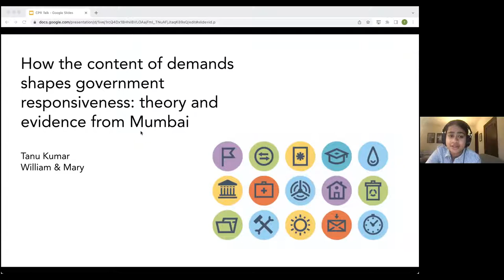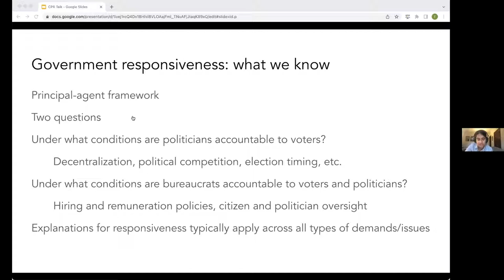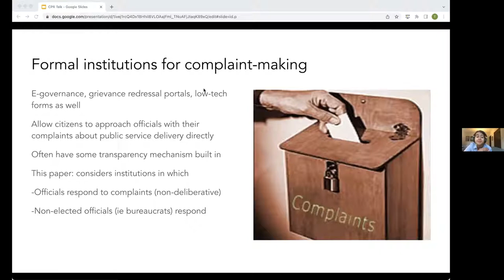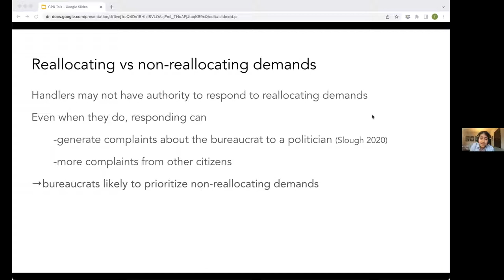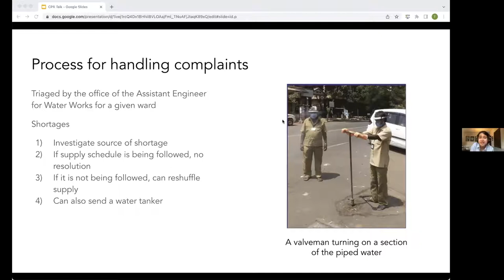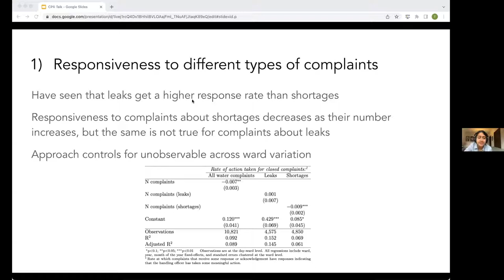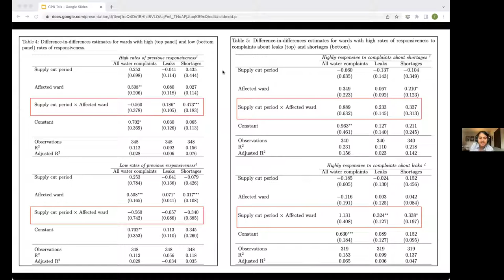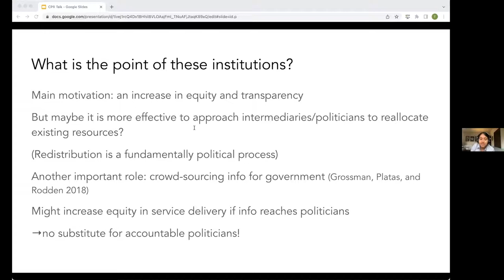How the content of demands shapes government responsiveness: theory and evidence from Mumbai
Speaker: Tanu Kumar is a postdoctoral researcher at William & Mary. Starting July 2022, she will be an Assistant Professor at Claremont Graduate University. She studies urban politics and political behavior in India, and is working on a book exploring the role of subsidised homeownership in social mobility in low- and middle-income countries.